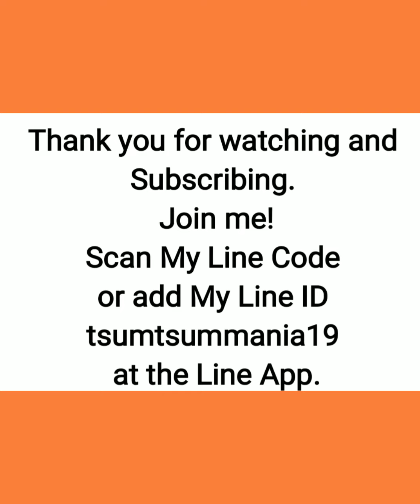The Lion King, Earn 1,050 Exp, 8/4/2020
The Lion King, Earn 1,050 Exp, 8/4/2020, sliver pin, 2nd card, Cinderella, Disney Tsum Tsum